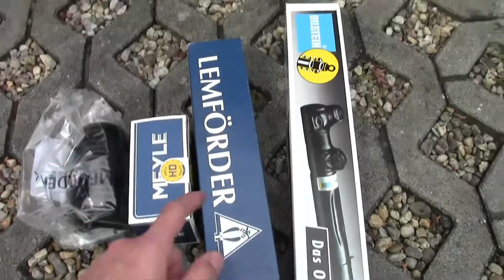Vorderachse Teil 3: Axialgelenk, Spurstangenkopf, Lenkmanschette und Stoßdämpfer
Beim Traggelenkswechsel sind defekte Stoßdämpfer und Spurstangen aufgefallen. Getreu dem Motto aus "alt mach neu" wird das noch schnell gewechselt und dann geht es zur Achsvermessung.